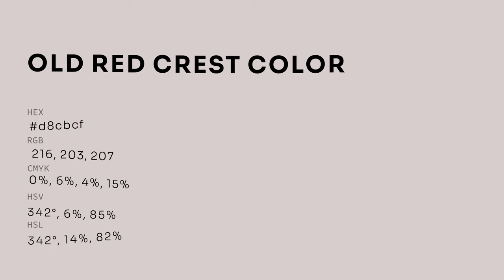Old Red Crest color d8cbcf hex color - Grey color - Cool color d8cbcf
What color is Old Red Crest ? d8cbcf hex color - Grey color - Cool color d8cbcf

Hex d8cbcf Color Code is also known as Old Red Crest color.

Hex d8cbcf Color code in RGB color code model is created after adding 84.71% red color, 79.61% green color and 81.18% blue color.
Hex d8cbcf Color code in CMYK color (process color) code model is generated after subtraction of 0% cyan, 6% magenta, 4% yellow and 15% black.